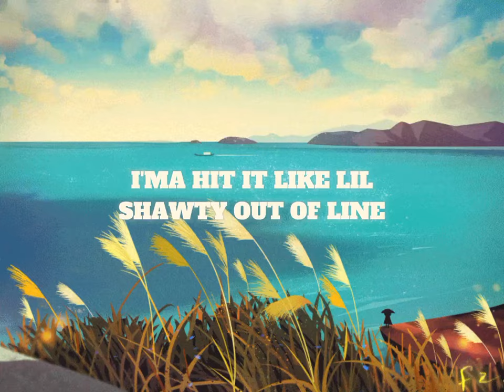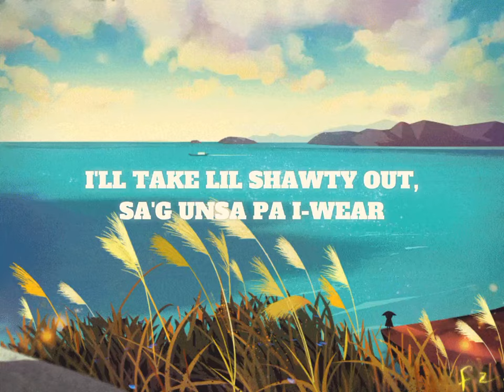Drae Tutor - So FYEEE (Lyric Video)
Title: So FYEEE
Performed by: Drae Tutor
Written by: Drae Tutor
Produced by: Unknown Instrumentalz

fye = fire